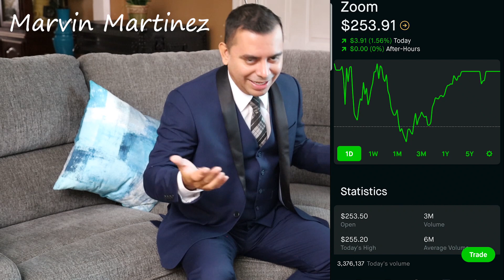LAS ACCIONES DE ZOOM (ZM) | ¿Es hora de comprar o esperar a que caigan más?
Reclama tu Primer Accion para tu camino al exito financiero

Video by
Hadasa's, InC